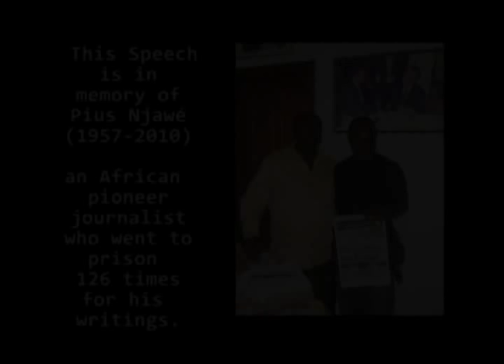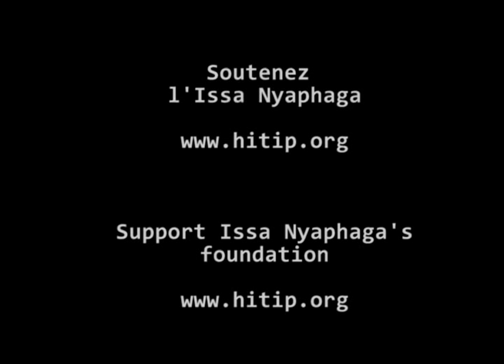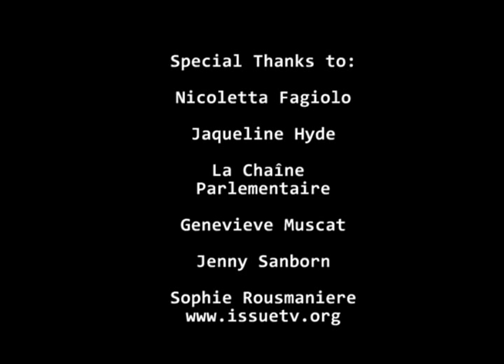Issa Nyaphaga's Speech at UN and French Parliament Paris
Issa Nyaphaga was invited to speak to the French National Assembly on the 50th anniversary of the Geneva Convention on the Status of Refugees for the U.N. High Commission on Refugees in June 16th, 2001.

Issa Nyaphaga invité par le HCR á prononcer un discours á l'Assemblee Nationale française lors du cinquantenaire de la convention de Génève sur le status des réfugiés le 16 juin 2001.